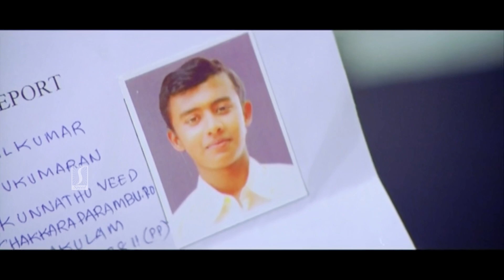അവർ മൊട്ട ഇട്ടുതരും അത് നിന്നെപോലുള്ള തെണ്ടികൾക്കുവിറ്റു കാശാക്കും.അത് എന്റെ ഒരു സന്തോഷം|Speed Track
You are Watching on: അവർ മൊട്ട ഇട്ടുതരും അത് നിന്നെപോലുള്ള തെണ്ടികൾക്കുവിറ്റു കാശാക്കും.അത് എന്റെ ഒരു സന്തോഷം|Salimkumar

Speed Track is a 2007 Indian Malayalam-language sports film directed by S. L. Puram Jayasurya, starring Dileep, Gajala, Riyaz Khan and Madhu Warrier in the lead roles.

Movie Name :  Speed Track (2007) (Malayalam Movie)
Cast :   Dileep, Gajala, Madhu Warrier, Riyaz Khan.
Director : Jayasurya
Producer : Subair